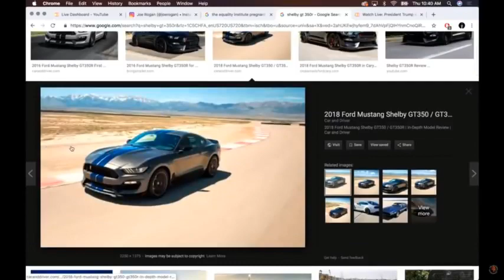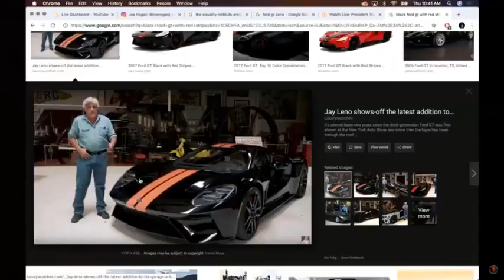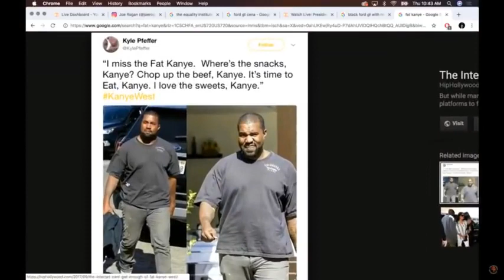Joe Rogan-About Kanye Meeting Trump!